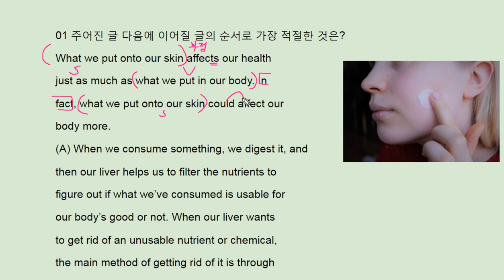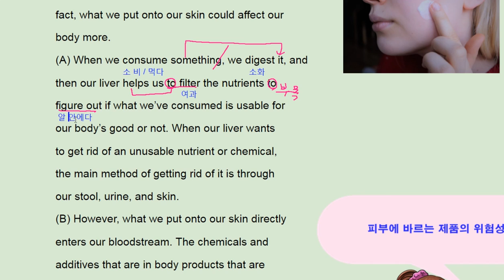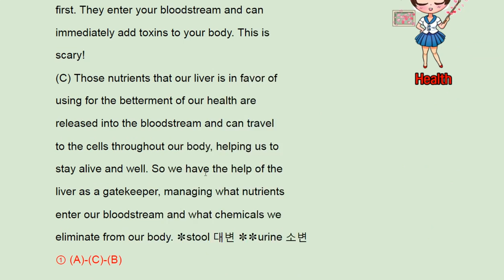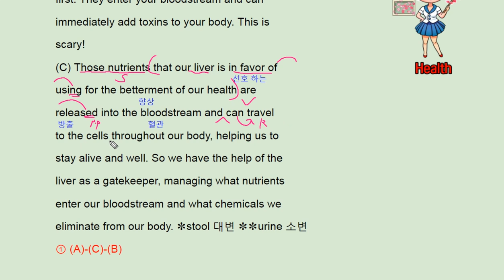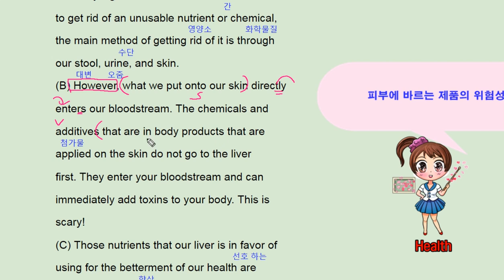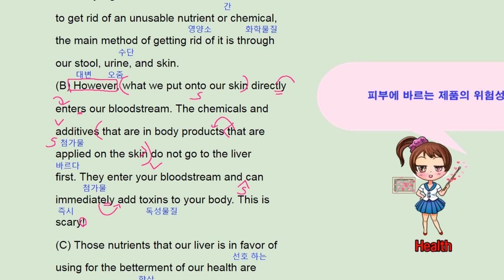2018 수능완성 17강 1번 - 번개콩 skin products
2018 수능완성 17강 1번 - 번개콩 skin products

반갑습니다.

채널입니다.